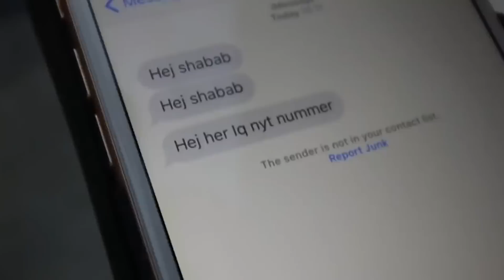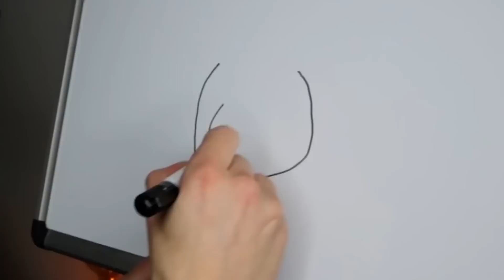Farvel, jeg flytter.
- Det er med stor sorg i hjertet at vi må sige farvel til vores FirstGrade Mansion #1. Tak til alle der har fulgt med, og vi ses i sæson 2 om et halvt år.
Stay Happy, happy ppl is happy.